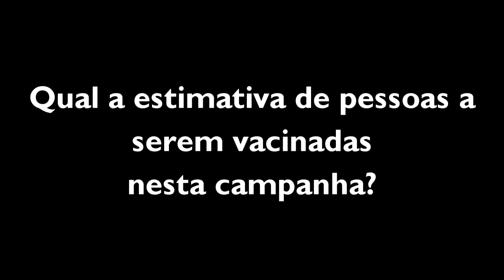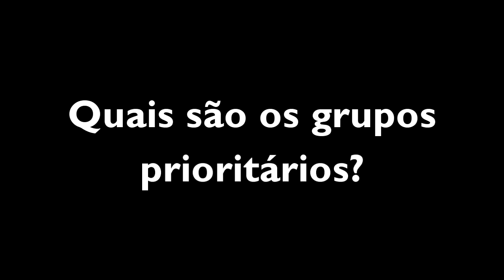JÁ SE VACINOU CONTRA A GRIPE? SAIBA COMO FUNCIONA O ATENDIMENTO NOS POSTOS DE SAÚDE DE TAPES